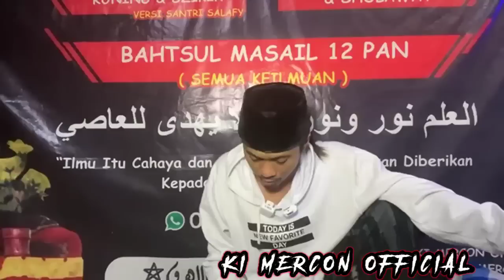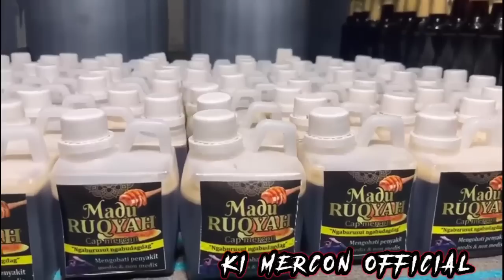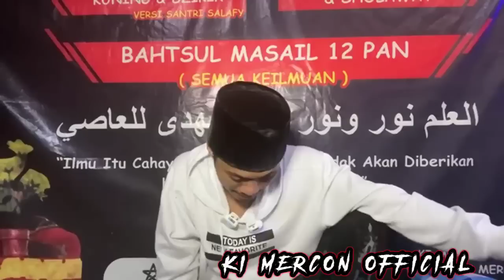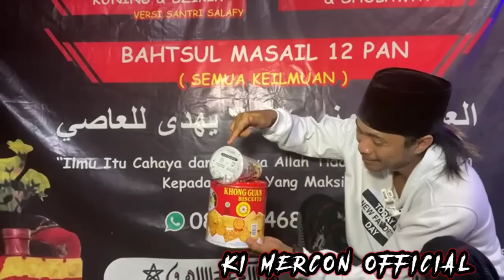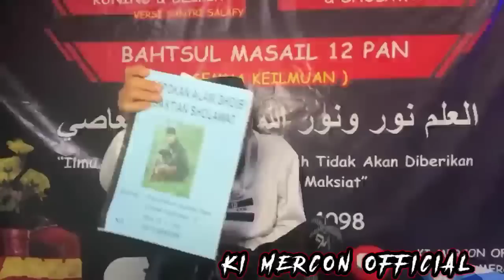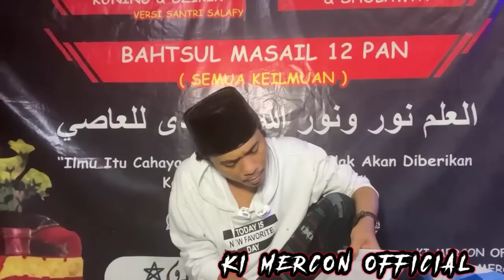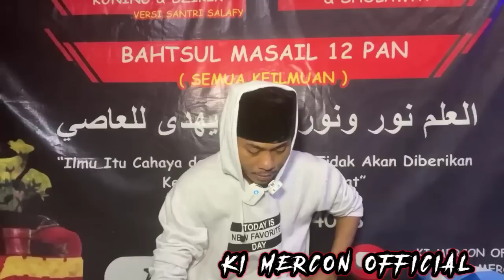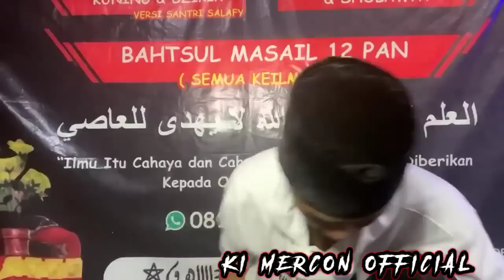GUS SAMSUDIN KI MERCON GUS IDRIS 53R3T OPPA PIAN CUNGKRING kuntilanak,lilin,asedan,Fortuner,